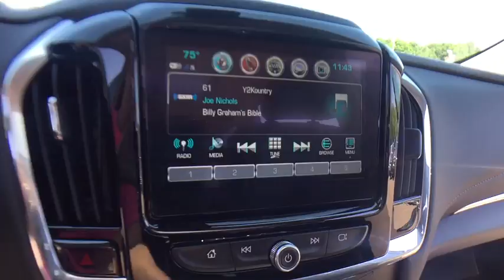2018 Chevrolet Traverse Lake Orion, Rochester, Oxford, Auburn Hills, Clarkston, MI 298618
Graphite Metallic N 2018 Chevrolet Traverse available in Lake Orion, Michigan at Wally Edgar Chevrolet. Servicing the Rochester, Oxford, Auburn Hills, Clarkston, MI area.

Traverse 3LT Leather Leather, 1st & 2nd Row All-Weather Floor Liner (LPO), 3rd Row All-Weather Floor Liner (LPO), Floor Liner Package (LPO), Heavy-Duty Cooling System, Trailering Equipment.brbrAWD 3.6L V6 SIDI VVT 9-Speed Automatic 17/25mpgbrbrbr***GM vehicles will reflect Employee Pricing less current factory incentives. Special offers and incentives may apply based on eligibility. Pictures may not reflect actual vehicle. Posted miles may vary. Some options listed may be inaccurate due to VIN decoders. Some vehicles may have added accessories. See Dealer for details.*** Price includes: $2,000 - GM Lease Loyalty Towards Purchase Private Offer. Exp. 07/02/2018, $750 - Chevrolet Select Market Bonus Cash. Exp. 07/02/2018